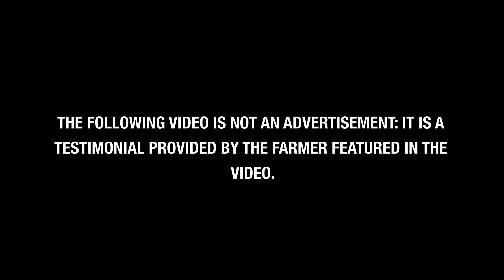Husqvarna: The TF 545DE changes farming practices for Sihle Ntozini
Listen as Sihle Ntozini, a farmer from the Eastern Cape, South Africa, shares his transformative experience with the Husqvarna TF 545DE Tiller. Discover how this powerful tool has revolutionized his farming practices and made his land more productive than ever.

Video Credit: Atone Works